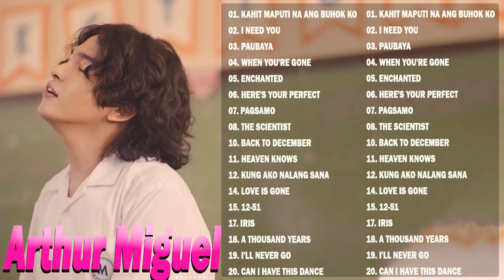Arthur Miguel Greatest Hits Collection (Full Album) -Arthur Miguel tagalog LOVe Songs Of All Time